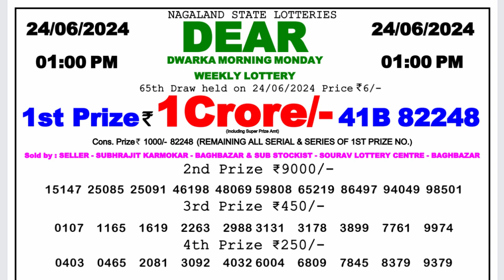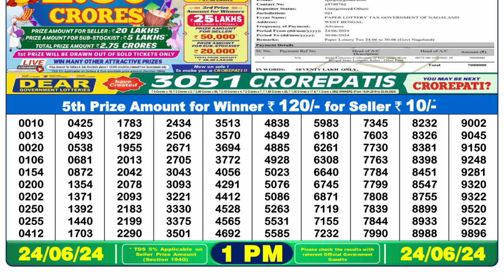🔴Dear Lottery Sambad Live 1pm today 24.06.24 Nagaland State Lottery Result